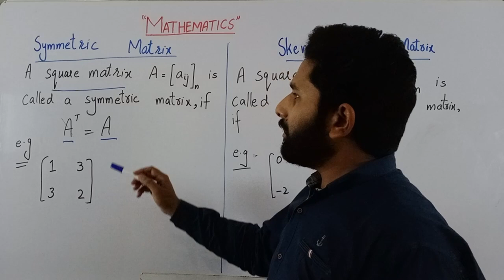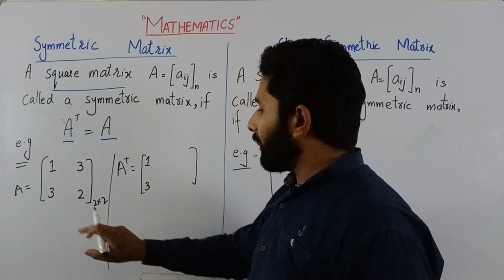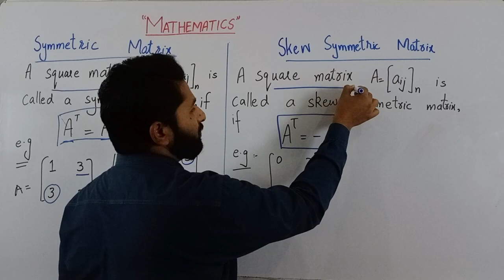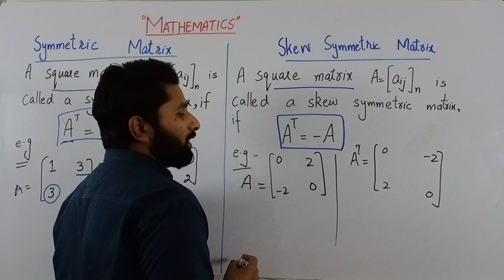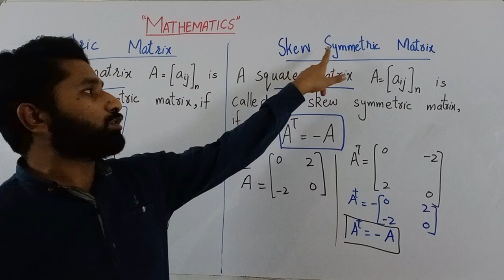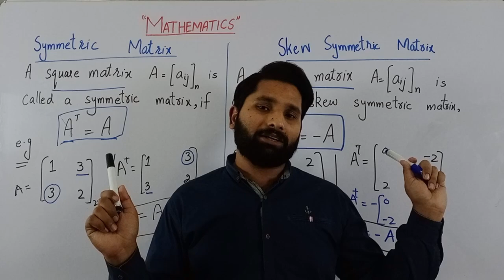Symmetric vs Skew Symmetric matrix in Urdu/Hindi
Video Description:
Symmetric and skew symmetric matrices are important concepts in linear algebra that have many applications in fields such as physics, engineering, and computer science.

In this video, we'll explore the differences between symmetric and skew symmetric matrices, and how to recognize them. We'll also discuss some of the properties of these matrices, including their eigenvalues and eigenvectors, and how they can be used in various applications.

Whether you're a student learning linear algebra for the first time or a professional looking to expand your knowledge, this video will provide a clear and concise explanation of symmetric and skew symmetric matrices and their properties.

So, sit back, relax, and get ready to learn about one of the fundamental concepts in linear algebra!